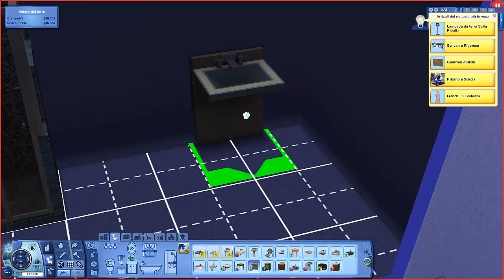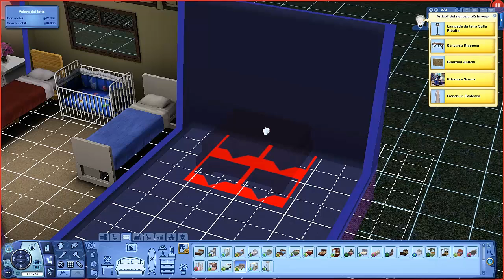The Sims 3 Parte 82 - Fine della Casa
Manca solo qualche ritocco, ma è questa la nostra bella casa